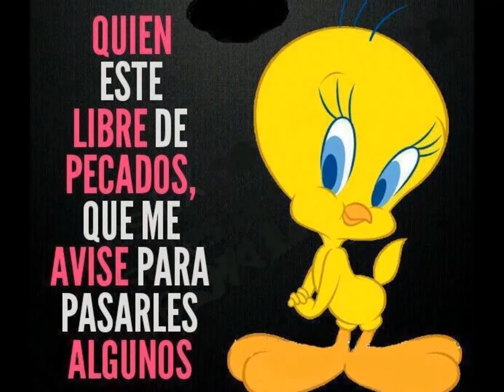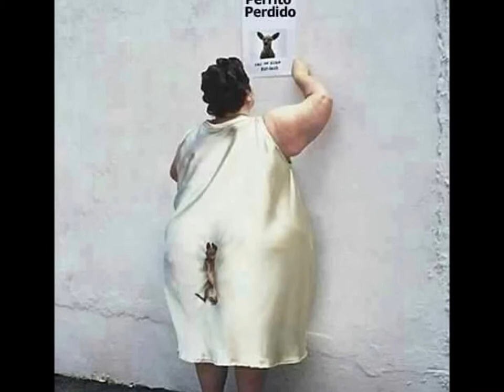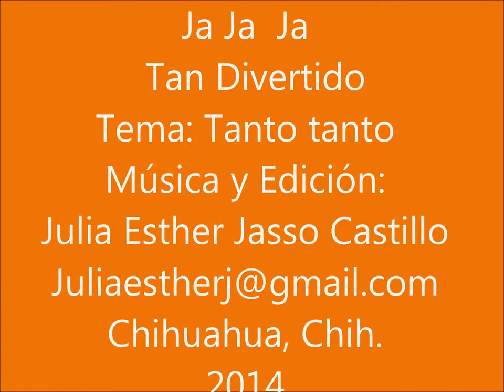Ja Ja Ja tan Divertido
Animales divertidos